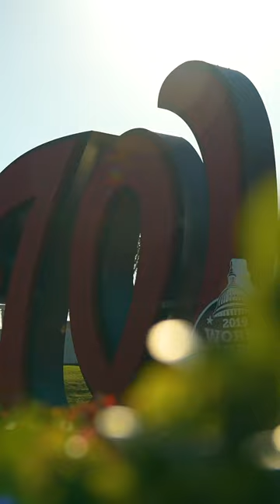Nats Pitchers and Catchers Reporting for Duty 🫡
And so it begins. We're back for Spring Training baseball in West Palm Beach at CACTI Park of the Palm Beaches. Josiah Gray, Keibert Ruiz, and others showed out for Day 1.

Make your way to Nationals Park to see all your favorite Nats live

Follow us to keep track of everything happening on the field, and off: